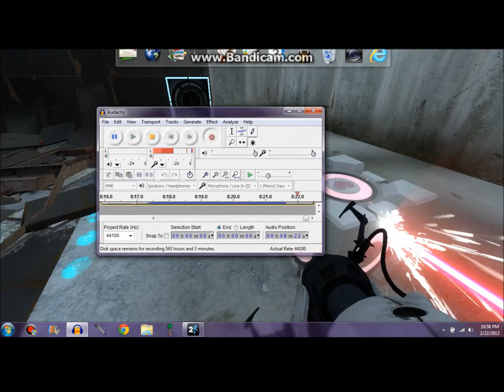Portal 2 Let's play Ep.4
i know i get cut off randomly and next time i will cut to the part to the next level. But if u wanna hear glados well watch my next episode when i upload it!